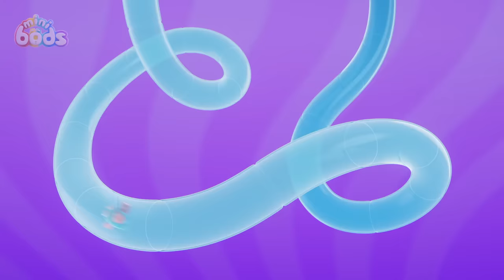Snowhoof 🦌🌟 | Christmas with Minibods | Preschool Cartoons for Toddlers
Lulu learns about a magical Snowhoof and goes on an exciting adventure to find out if it is real.